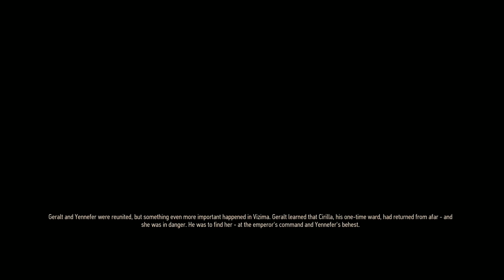The Witcher 3 Wild Hunt Walkthrough Part 8 - Hanged Man's Tree (No Commentary)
The Witcher: Wild Hunt is a story-driven, next-generation open world role-playing game set in a visually stunning fantasy universe full of meaningful choices and impactful consequences. In The Witcher you play as the professional monster hunter, Geralt of Rivia, tasked with finding a child of prophecy in a vast open world rich with merchant cities, viking pirate islands, dangerous mountain passes, and forgotten caverns to explore.